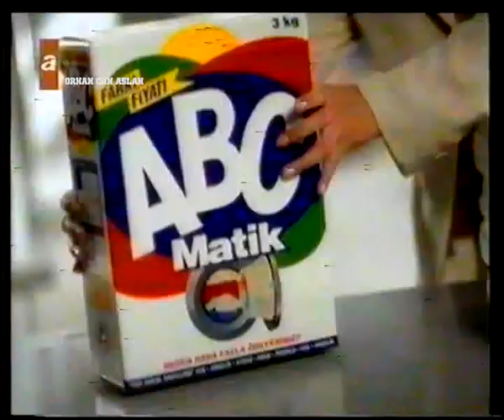ATV Reklam Kuşağı - 27 Ekim 1996 - 1.Bölüm